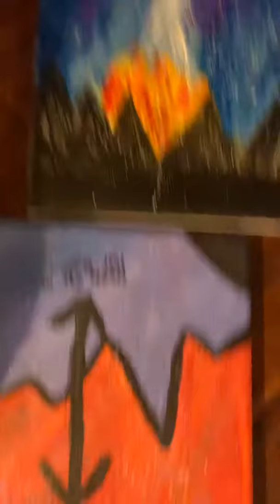March 22, 2020